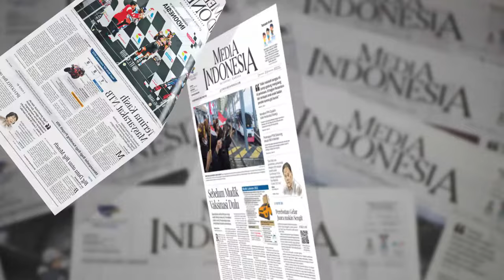Headline Media Indonesia Sepekan (21 - 27 Maret 2022)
Senin (21/03/2022) Terima Kasih Masyarakat NTB
Sebanyak 300 sarana hunian pariwisata di Desa Sukadana, Lombok Tengah, dipesan penonton dari berbagai daerah juga mancanegara.

Selasa (22/03/2022) Mendag Ingkar Janji
DPR mendesak pemerintah memenuhi pasokan minyak goreng dengan hargaterjangkau. Harga minyak goreng curah Rp14 ribu per liter ibarat dongeng.

Rabu (23/03/2022) Setop Beri Harapan Palsu Minyak Goreng
Distribusi minyak goreng curah rawan perbuatan lancung. Produsen nakal tega menilap subsidi, tetapi tidak menyalurkan minyak ke pasar.

Kamis (24/03/2022) Silakan Tarawih dan Mudik
Salah satu faktor pelonggaran aktivitas selama Ramadan dan lebaran ialah masyarakat Indonesia dinilai telah memiliki super immunity.

Jumat (25/03/2022) Sebelum Mudik Vaksinasi Dulu
Diperkirakan sekitar 80 juta orang mudik lebaran tahun ini. Persediaan vaksin covid-19 mencukupi untuk menghadapi lonjakan permintaan.

Sabtu (26/03/2022) Bodoh Sekali Kita
Presiden Jokowi jengkel karena masih ada kementerian, lembaga, pemerintah daerah, BUMN yang gemar belanja produk impor.

Minggu (27/03/2022) Booster Lindungi Diri bukan Persulit Mobilitas
Pemerintah menargetkan vaksinasi booster dapat mencapai 30% secara nasional sebelum Lebaran, terutama untuk kelompok rentan, seperti lansia. Saat ini, angkanya masih berada di 8% atau 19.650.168 orang.